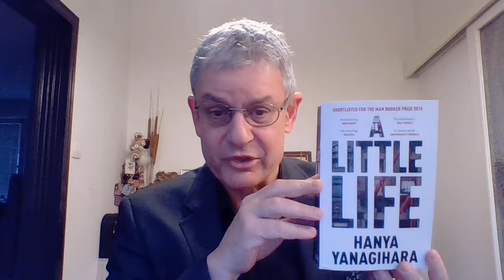Shy/Quiet Borderline “Diagnosis”, Reality vs. Phantasy/Fantasy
“SHY” or “QUIET” BPD vs. CLASSICAL BPD

I reject the “diagnosis” of shy borderline. All borderlines are sometimes shy and introverted ("act in") and sometimes act out aggressively.

Someone who is “shy” ALL the time is not a borderline. She is either a covert narcissist or has CPTSD.

REALITY vs. FANTASY

Impaired reality testing is not the same as no reality testing. Fantasy is not a hallucination: fantasy borrows elements from reality and builds around them.

The narcissist, borderline, paranoid, schizotypal cannot tell the difference between reality and fantasy because they share elements, have a lot in common.

NPD fantasy is infantile (phantasy). In the absence of a fully constellated and integrated self and ego, the fantasy is limited to self-regulation via cognitive distortion and to the resolution of early childhood conflicts (separation-individuation). All the rest is intact.

BPD fantasy involves external regulation and outsources ego functions.

When fantasy fails in NPD the outcome is shame dysregulation and mortification, when it fails in BPD the outcomes are dysregulation and lability.

In NPD shared fantasy, the partner is unreal (internal object). In BPD shared fantasy the partner is hyperreal. Borderlines perceive themselves and their lives as Unreal (dissociation). This is why borderlines cling, hoover ferociously, won’t let go. They leverage every opportunity and contact to reconstitute the shared fantasy. Example: We all seek closure. But borderlines abuse this quest in order to hook you yet again.